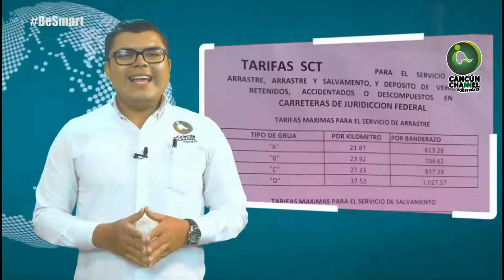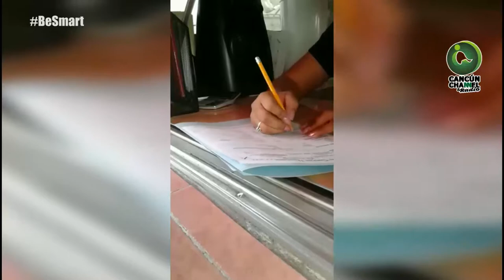QUIÉN LE PONE EL CASCABEL A GRÚAS CARDONA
Entérate de las noticias “EN CORTO”… ¿QUIÉN LE PONE EL CASCABEL A GRÚAS CARDONA?…